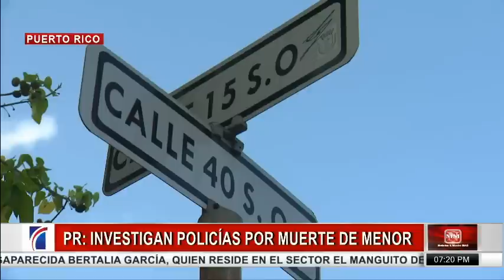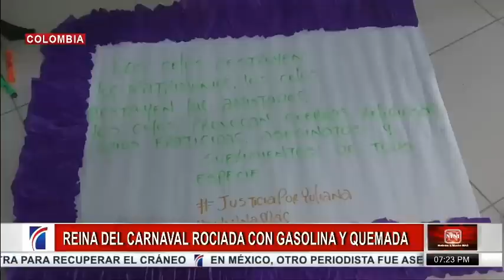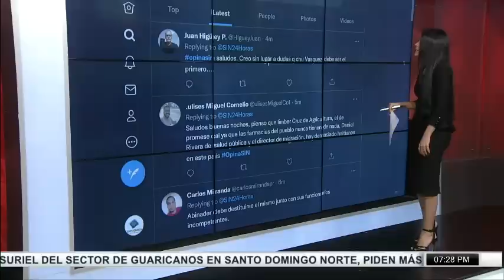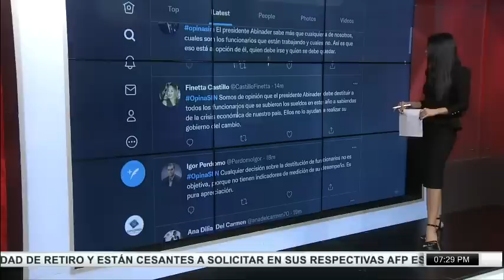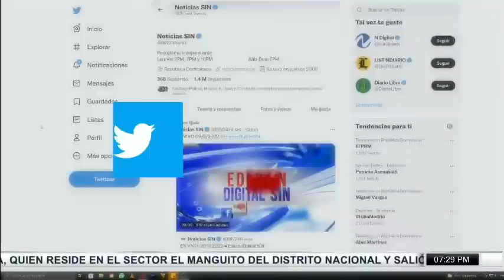SINyMuchoMás: Menor, ladrones y granizada